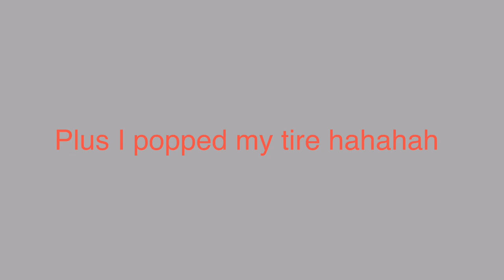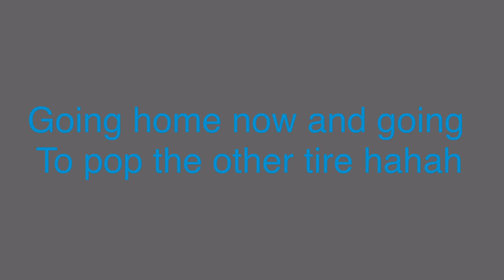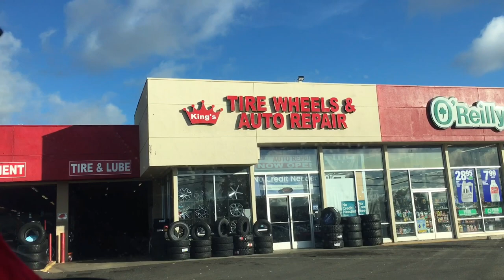POLICE CHASE ( I GOT ARRESTED )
King's Tire Wheels Auto Repair, 6150 Watt Ave, North Highlands